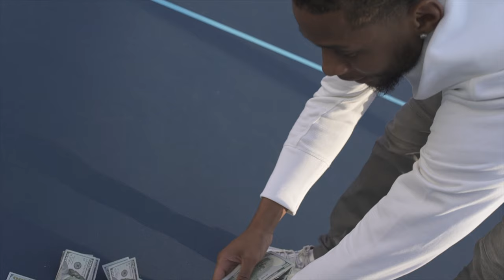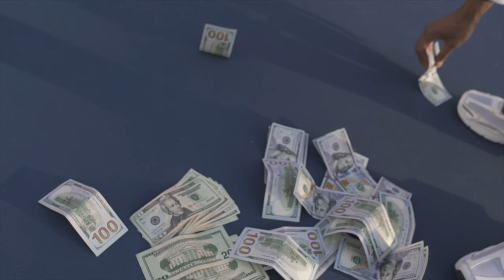KyleInTheCut - Text Back (Official Music Video)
Produced by 1BoMania
Directed by Don Baptiste